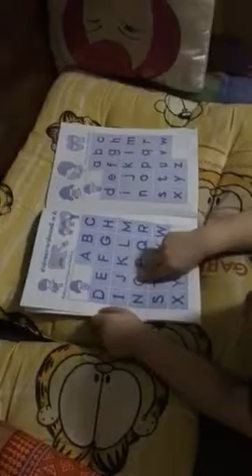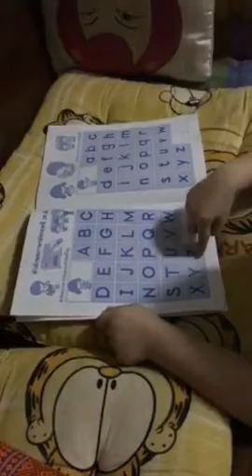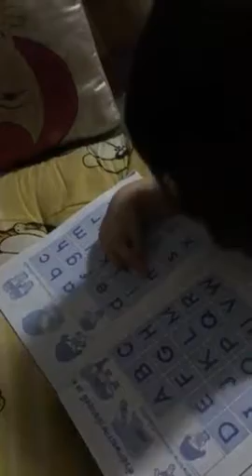เด็กสามขวบอ่านภาษาอังกฤษเก่งมากๆ